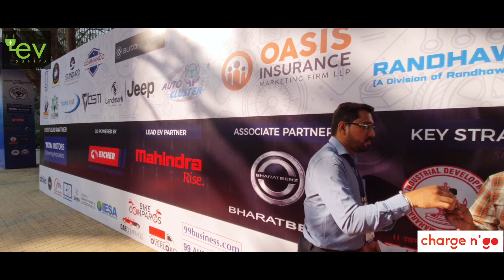EVTalks | In conversation with Charge n' Go | Complete Charging Infrastructure Solution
Mr. Subodh Yeole in conversation with Charge N' Go Team.

Charge n' Go provides complete charging infra solution and wants to make sure the time for the charging your EV is resourcefully utilized with the Exclusive Products and services available at each of the stations
- Minimart (Shop N Go)
- Coffee / Tea Shop (Sip N Go)
- Restaurant (Eat N Go)
- Kiosk Shops – Mobile (Phone N Go), Dry Fruits (Snack N Go)
- Clean & Hygienic toilets (Refresh N Go)
- Sleeping Pods (Rest N Go)
- Children Play Area (Play N Go)
- Ample Parking spaces
- Secure family Environment
- Single revitalizing stop for passengers.